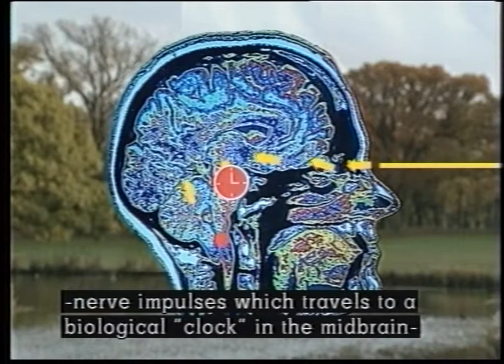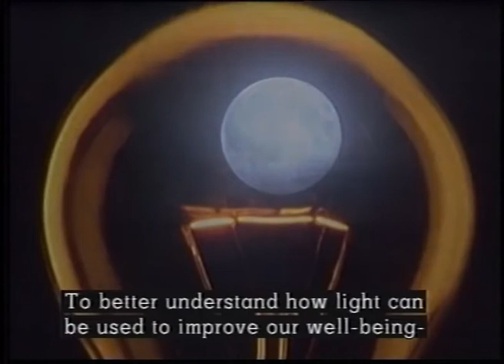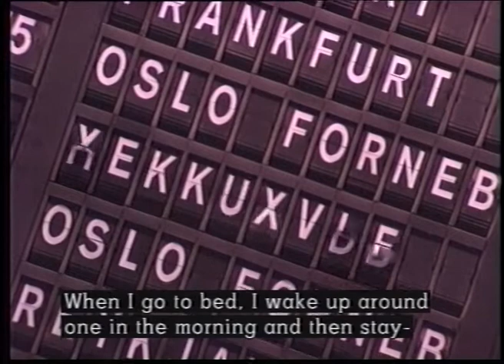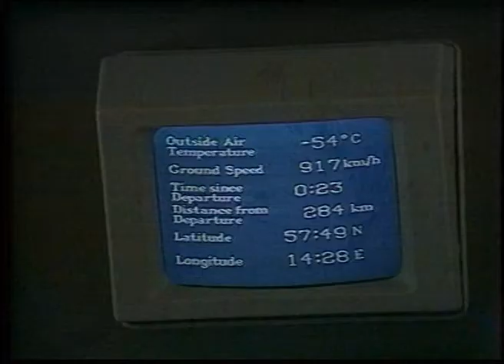Vintage: Light and Biological Rhythms in Man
Light, Rhythms and Blues/ Ljus, Rytmer och Blues.
En film producerad av Gunnar Wetterberg i samband med ett Wenner-Grensymposium 1992 i Stockholm om ”Light and Biological Rhythms in Man”.
A film produced by Gunnar Wetterberg in connection with a Wenner-Gren International Symposium 1992 in Stockholm, Sweden entitled  “Light and Biological Rhythms in Man”
Participants: Russel Reiter USA, Arthur Yuwiler USA, George Brainard USA, Josephine Arendt UK, and Lennart Wetterberg Sweden. Moderator Bengt Feldreich.